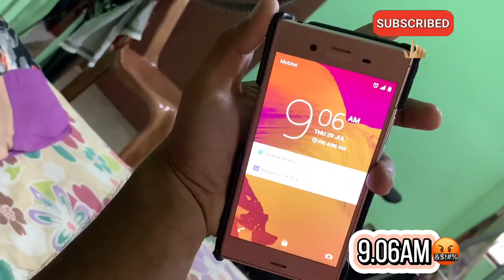How I’m study | during exam days | the real story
Hi leg piece aathal viewers ,🤍

Thanku.